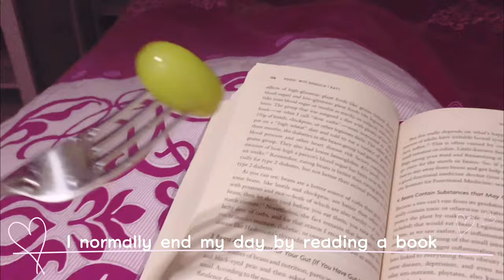Chill day vlog// Making Red Velvet Trifle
HAI! Took a while a edit this one haha what do you guys prefer? Just recipe or vlogs included?
Open me for recipe~

Red velvet cake:
Ingredients
120g unsalted butter (room temperature)
300g caster sugar (or fine white granulated sugar)
1 large egg
1/4 cup vegetable oil
10g cocoa powder
2-3 tbsp red food colour gel
2 tsp vanille essence
20ml vinegar
350g plain flour
1/3 tsp baking soda
1/3 tsp salt
250ml butter milk (mix 2-3tbsp lemon with 250ml whole milk)
(Optional) cherry brandy

Steps:
1. Cream the butter and sugar together, then mix in the egg.
2. Another bowl: mix oil, cocoa powder, vanilla, vinegar and red food colour together. Mix with the creamed sugar and butter mixture.
3. Another bowl :) : Sift together flour, baking soda and salt.
4. In mixture from (2), add half of the sifted flour from (3) and half of the butter milk. Mix. Add the remaining (3) and buttermilk. Mix well.
5. Pour batter into your baking tray. Bake in a pre-heated over at 180degC for 25minutes.
6. (Optional): After the cake cools, gently soak it in liqueur for about 3-5 seconds.

Frosting/Cream (alternatively you can just whip up a double cream):
190g granulated sugar
40g flour
227 whole milk
227 unsalted butter
1 tsp vanilla
1/8 tsp salt

1. Whisk together your flour and sugar in a medium saucepan over medium heat for about 2 minutes to toast the flour
2. Slowly add in your milk, whisk to combine and bring your heat to medium-high continuously until mixture is thickened and like a pudding. Let it cool
3. Mix it with butter, vanilla essence and salt. Let it cool again if the mixture is too runny!
Other optional toppings:

Dark chocolate (150g dark chocolate + 40g unsalted butter melted together over hot water bath)

Oreo cookies etc